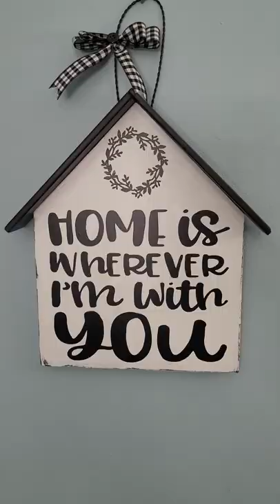Thrift Flip | Thrift Finds | DIY Home Décor | Simple Cricut Craft | Trash To Treasure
I thrifted this little house hanger, but it needed some DIY! A bit of chalk paint and a cutout with my Cricut Maker!

I love a good thrift find! Especially when it is a quick and easy thrift flip!
Not everything has to be a big extravagant makeover! Most of the time a simple coat of paint can make all the difference!! So keep thrifting in mind if you are looking to to replace your home decor on a budget!

For this project, I removed all of the stickers and gave it a good sanding. After, I cleaned it and painted the entire think black and sealed it with polyacrylic.
Once that was dry, I painted the body of the how with 3 coats of white chalk paint.  After giving it a little time to cure, I distressed it to my liking and sealed it with polycrylic again.
I found the image in Cricut Design Space and simply sized it to my needs and cut it out on matte black permanent vinyl. I also found this wreath and did the same thing.
I am using the "masking tape" transfer tape and it is amazing! Even on chalk paint I don't have to worry about it pealing up my paint! Check my links below to see where I got mine!
I made a little bow buffalo checkered bow, attached it and that was it!

It is as simple and cheap as buying a friend a coffee, which will go back into my channel so I can continue to provide content!

FOLK ART CHALK PAINT SET:

FOLK ART ANTIQUE WAX - Similar to Waverly

GOLD LEAF PEN:

CRICUT MAKER & EVERYTHING BUNDLE:

PAPER TRANSFER TAPE - Like a giant role of masking tape:

24" OFF BRAND CRICUT MATS - I've bee using these for a year with no issue!:

DISHWASHER SAFE MOD PODGE:

DR. CRAFTY RESIN:

BALTIC DAY MICA POWDER:

ALCOHOL INK:

12" WOOD ROUNDS - thin:

16" WOOD ROUDS - 1/2":

HEAT GUN:

BLOW TORCH:

BLACK & DECKER BATTERY SANDER:

DREMEL MULTI TOOL:

CRAFT PLASTIC:

ELMER'S GLUE For Pouring Medium:

MY RING LIGHT SET UP: